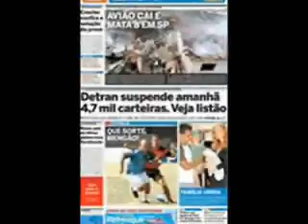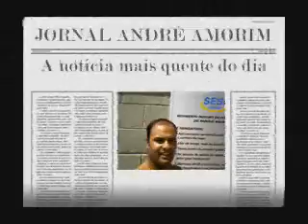Jornal André Amorim 459